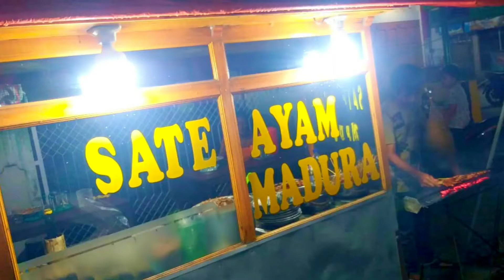SATE AYAM MADURA ENAK DI KOTA PADANG 🤤🔥 SUMATERA BARAT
Terimakasih 😉💞